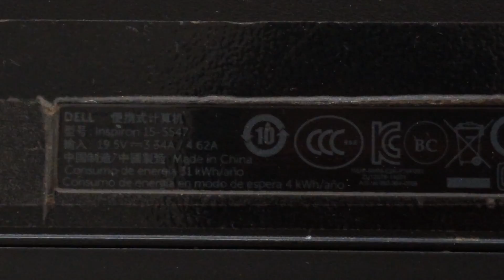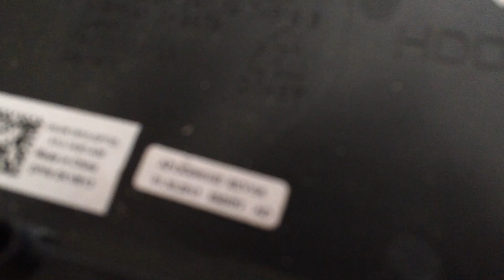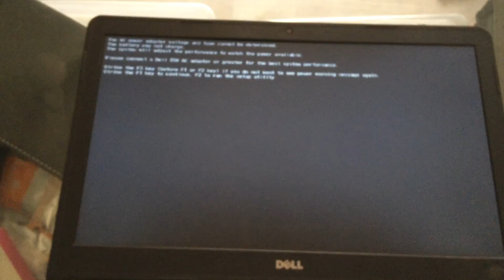Dell Beep code Explanation by aditya11ttt & Satish Bhai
Dell Laptop Cmos Beep Code Error Explanation by aditya11ttt & Satish Bhai

This Channel Relates To,
Basics Repair of Electronics,Laptops ,Hard disk etc..
Repair Related Videos from the various tutors across the globe and many more videos are about to come to this channel ,
If u like the channel do Share and hit share button below.
We also Have some Paid Videos If Any One Wants Can Pm For Details.